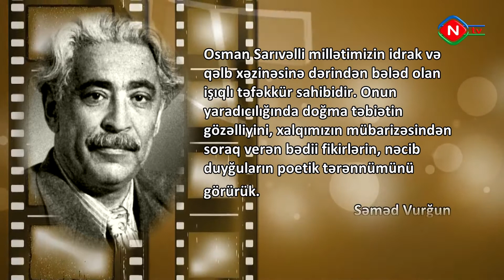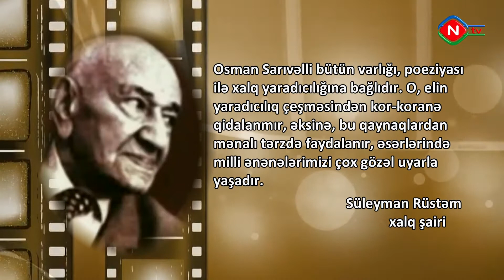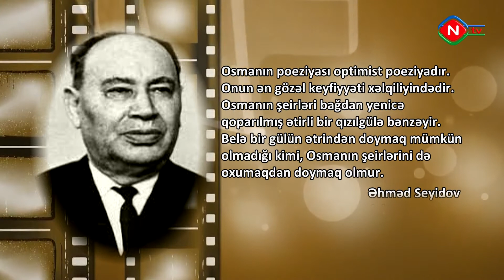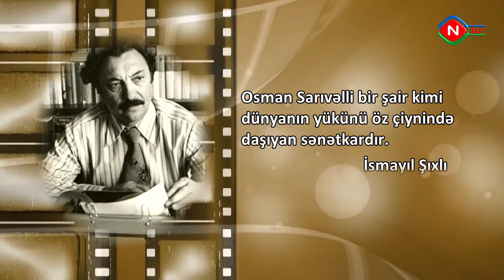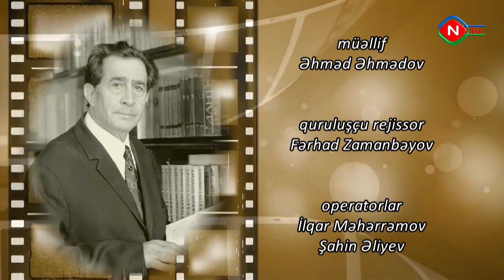Ədəbi portretlər - 07.09.2022